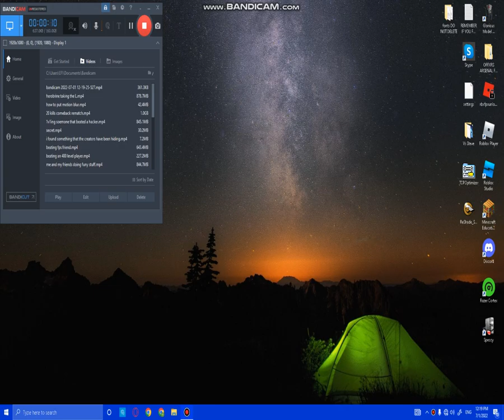me trying to sing turi ip ip ip